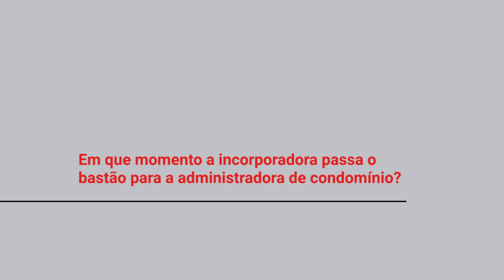Entenda o papel da administradora de condomínio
Neste vídeo, Marcelo Mahtuk, sócio-proprietário de uma administradora de condomínios, explica o papel da empresa num empreendimento.